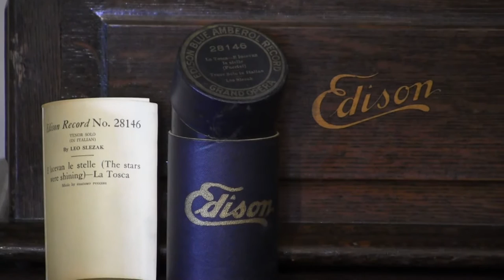BA28146 Tosca - E Lucevan le stelle - Leo Slezak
(Pucinni)  Recorded in Paris in 1909.  Released on Grand Opera Amberols no. B155 and renumbered as 40005 shortly thereafter.  Re-released on Blue Amberol in March, 1913, the only Slezak recording transferred to Blue Amberol.